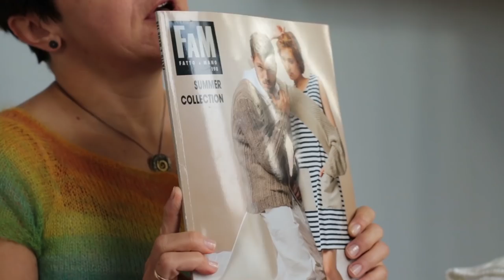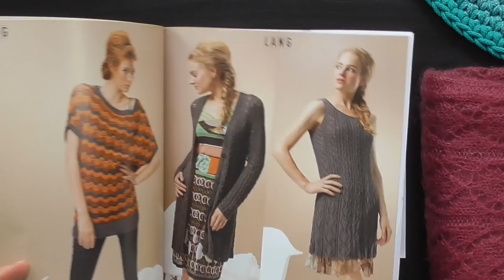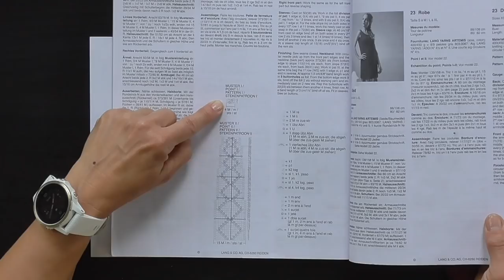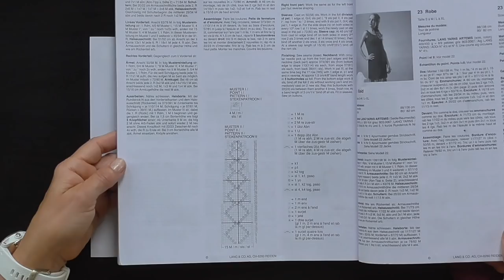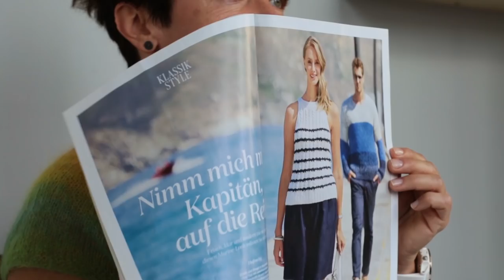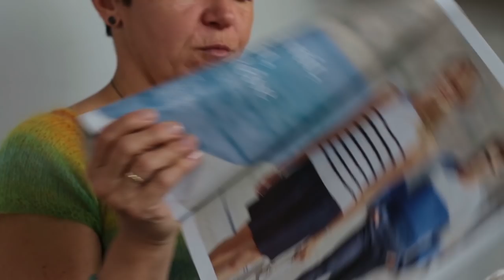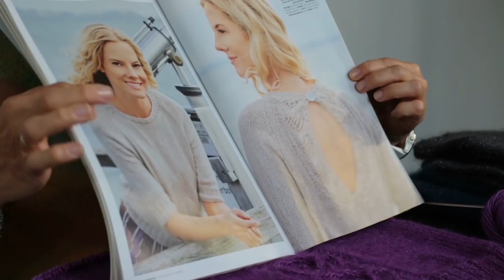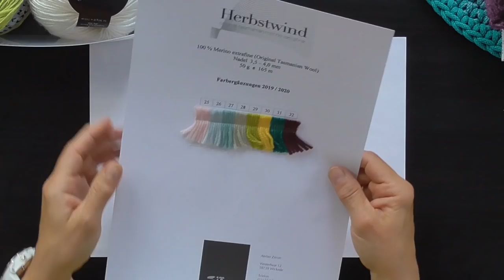Moje inspiracje - 58 odc. e-dziewiarka TV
Gdzie szukam inspiracji, wzorów, natchnienia? Zobaczcie kolejny odcinek naszego serialu.